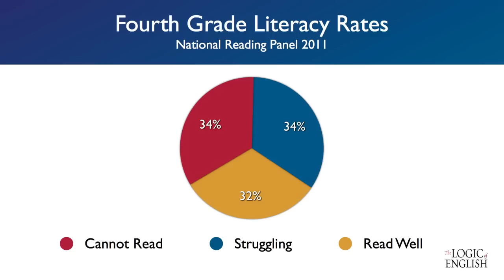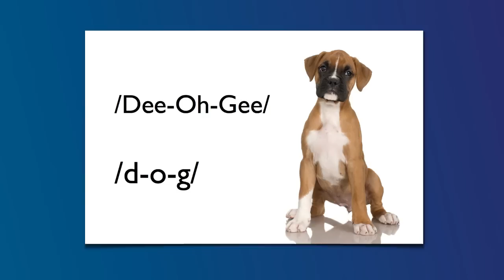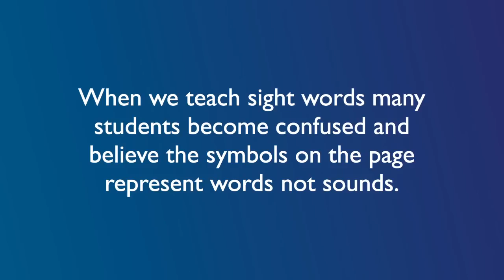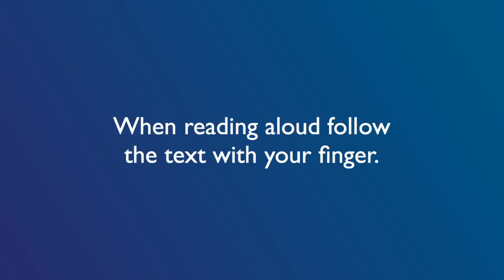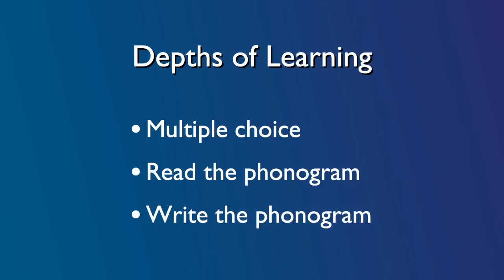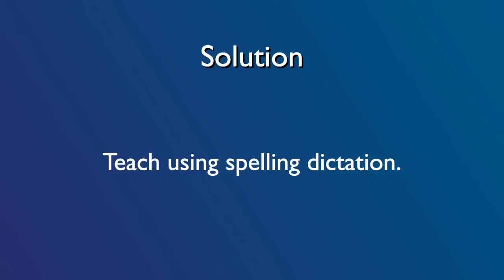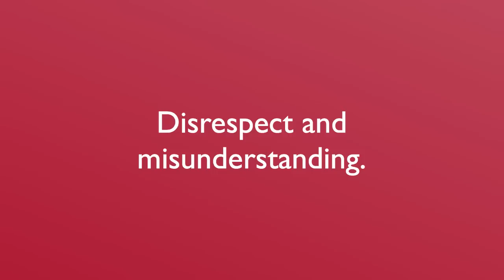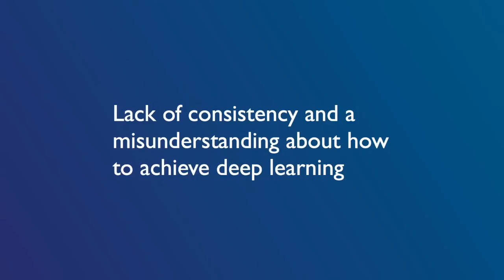Soaring not Stumbling: Teaching and Preventing Struggling Readers and Spellers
In this presentation, award-winning author Denise Eide discusses some of the common reasons students struggle with reading and spelling. She provides practical advice for teachers and parents on how to: help students with reversals, teach auditory, kinesthetic, and visual learners, deal with older students who have become cynical, help students with exceptions and more. Denise has a gift for unveiling what is going on in the hearts and minds of struggling students and helping teachers and parents to appreciate their gifts and help them to soar.